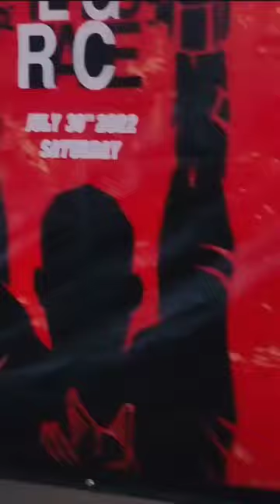Tergurace | Fixed gear criterium